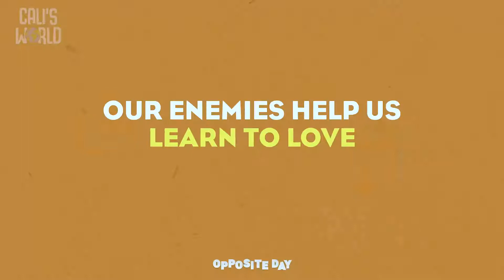Opposite Day Preschool Video GrowKids (Week 3)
Hey Families! Thanks for tuning in this morning and making Grow TV part of your Sunday morning experience. Make sure to use the links in your email to access the Kids discussion guide, activities, and weekly devotional that go along with the show you just watched. And remember Country Hills goes live every Sunday morning at 10am EST. If you would like to contact us or get connected with us please visit our website or contact the church office.